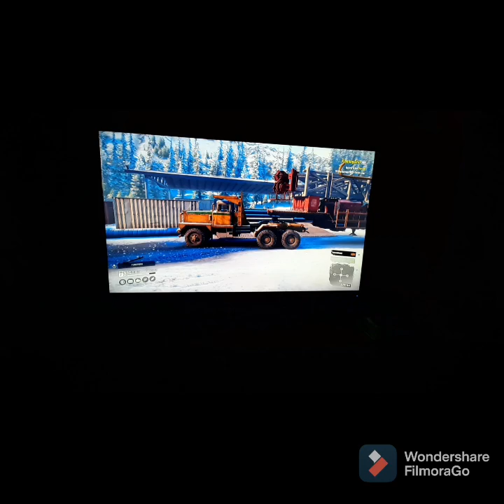Hauling dirlling parts| Snowrunner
Run the P16 on a load of getting parts and machineries of a Drill.